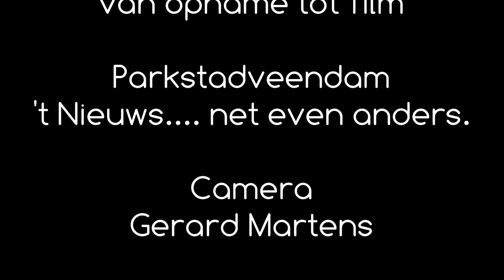Turk der inzamelingsavond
Inzamelings avond bij Turk Der Veendam voor arme kinderen in het oosten van Turkije,